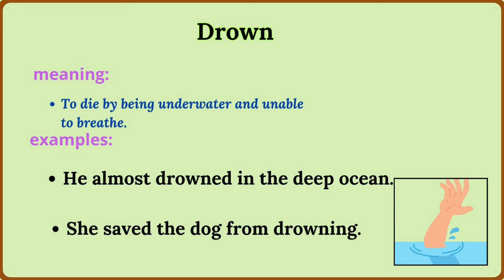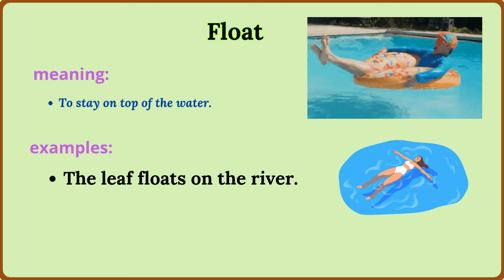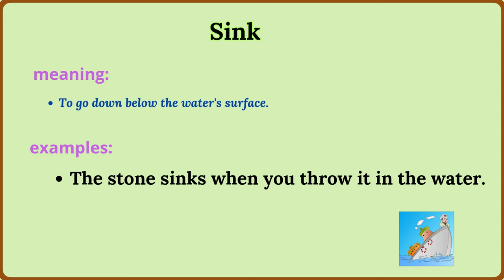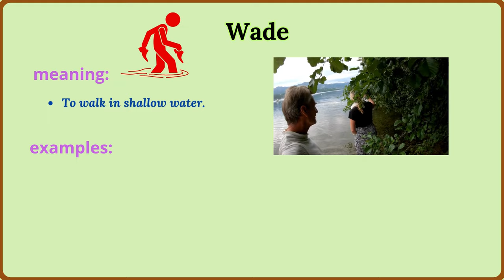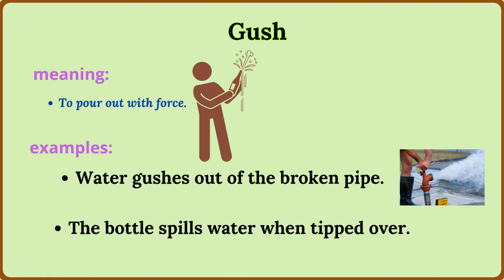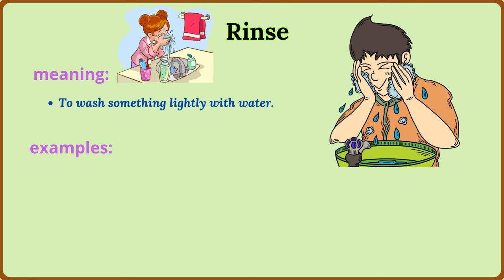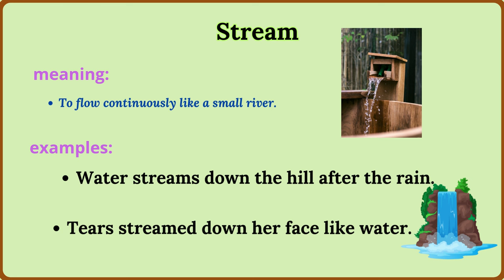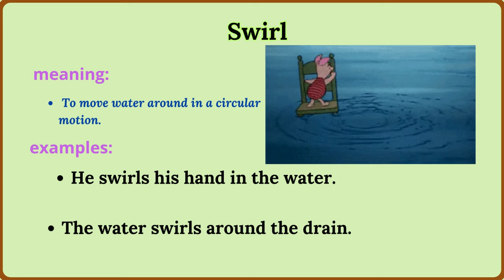Lesson 158: 30 Essential Water Verbs: Learn Water Actions in English!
Welcome to the Simple Teaching English Channel! In today’s lesson, we’re diving deep into 30 essential water-related verbs that every English learner should know. 🌊 Whether you’re swimming, splashing, or soaking, these action verbs are perfect for describing all sorts of activities around water. We provide simple meanings and examples to make each verb easy to understand and remember. Practice with us and build your English vocabulary every day!

English water verbs,
vocabulary lesson,
 learn water actions,
 simple English vocabulary,
English for beginners,
 water-related English words,
 learn verbs in English,
 Easy English verbs,
Simple Teaching English,
 ESL water vocabulary

 English vocabulary
 100 phrasal verbs list
learn english
 idioms and expressions
 slang words
 action verbs
 english grammar